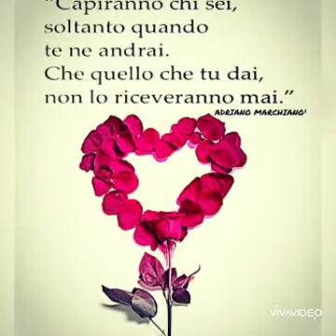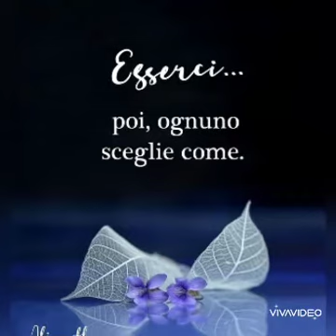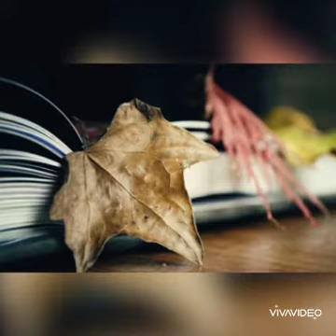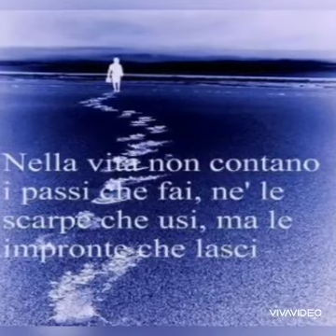In Silenzio (Pooh) 1968 - Canta Giuseppe Rufolo